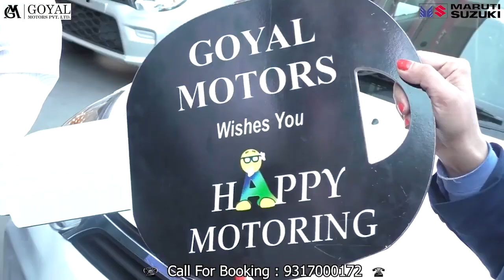नाहन : करोड़ों की लागत से बन रहे मेडिकल कॉलेज भवन का निर्माण कार्य रुका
Nahan: Construction work of medical college building being built at a cost of crores stopped